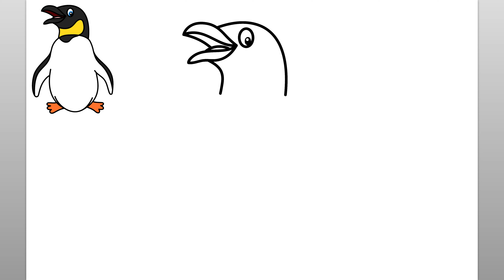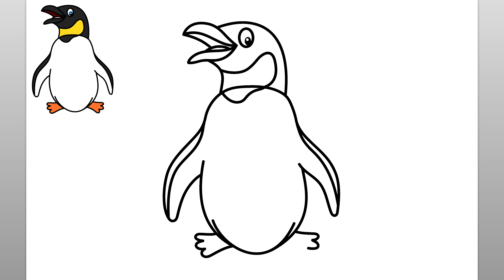Wie Man Einen Pinguin Zeichnet (Einfaches Zeichentutorial)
Lernen Sie mit diesem einfachen Zeichentutorial, einen Pinguin zu zeichnen.

como desenhar
እንዴት እንደሚሳል
كيف ترسم
Ինչպես նկարել
necə çəkmək
nola marraztu
কিভাবে আকে
як маляваць
kako crtati
как да рисувам
ಹೇಗೆ ಸೆಳೆಯುವುದು
com dibuixar
сурет салу
sa unsa nga paagi aron sa pagkalos
mmene kudzatunga
如何画
如何畫
nzira yekukwevera
කොහොමද අඳින්නේ
그리는 방법
kako nacrtati
çawa bikujin
hvordan man tegner
ako kresliť
kako narisati
Kiel desegni
kuidas joonistada
Paano Gumuhit
kuinka piirtää
como deseñar
sut i dynnu
როგორ დავხატოთ
איך לצייר
hogyan rajzolj
esi ise
ווי צו ציען
cara menggambar
描く方法
cara nggambar
របៀបគូរ
ວິທີການແຕ້ມ
duci
kā zīmēt
kaip piešti
wéi zeechnen
како да црташ
എങ്ങനെ വരയ്ക്കണം
kif tfassal
me pehea ki te utu
कसे काढावे
хэрхэн зурах
څنګه رسم
چطوری طراحی کنیم
jak narysować
ਕਿਵੇਂ ਖਿੱਚਣਾ ਹੈ
кантип тартат
cum să atragă
как нарисовать
le auala e faalatalata
Како цртати
ho hohela joang
ڪئين ٺاهيو
வரைவது எப்படி
jak kreslit
ఎలా గీయాలి
nasıl çizilir
як намалювати
indlela yokudweba
indlela ukudweba